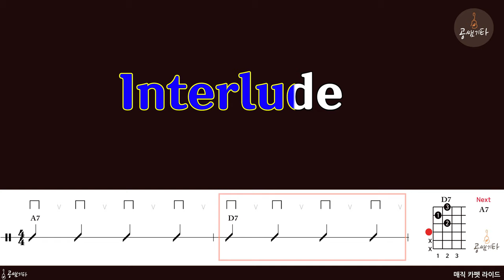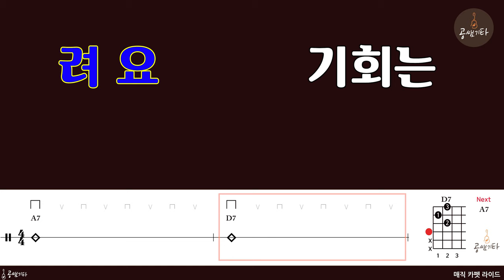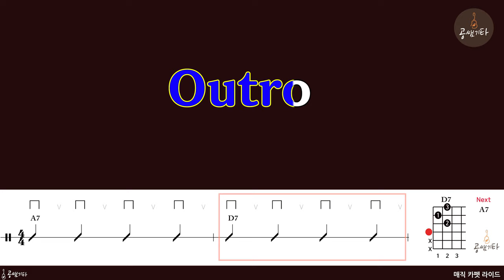12 매직 카펫 라이드[MR l Acoustic Guitar Guide l 반주 MR]